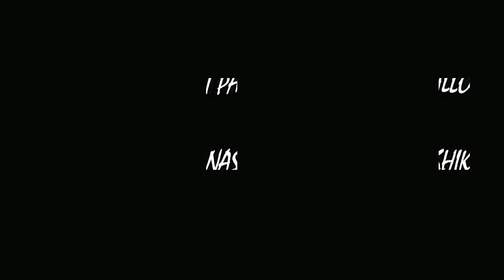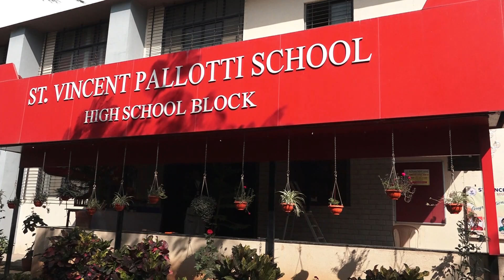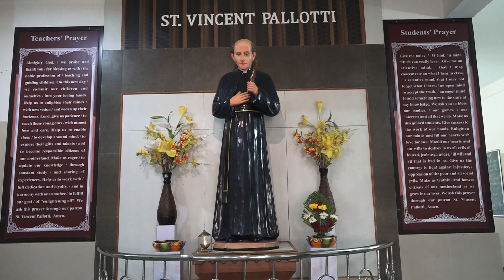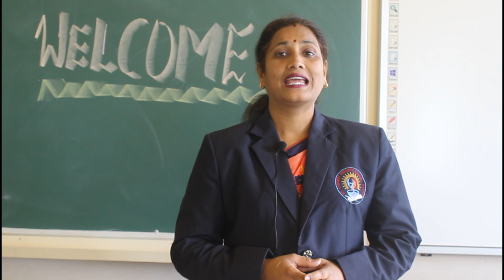Inaugural Ceremony 2021